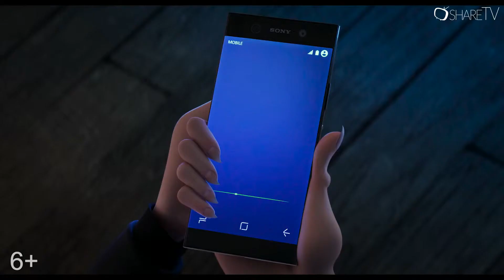МОНСТРЫ НА КАНИКУЛАХ 3: МОРЕ ЗОВЕТ // Трейлер мультфильма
Драк — довольно неловкий и неуклюжий вампир, который закачивает школу и уходит на летние каникулы. Так как его отец считает его довольно взрослым, чтобы самостоятельно отправиться в путешествие, он даёт ему деньги и отпускает в свободное плавание. Драк отправляется на Гавайи, где встречает привлекательную женщину.
Премьера в РФ 12 июля 2018

- самые актуальные новости из мира кино и сериалов.